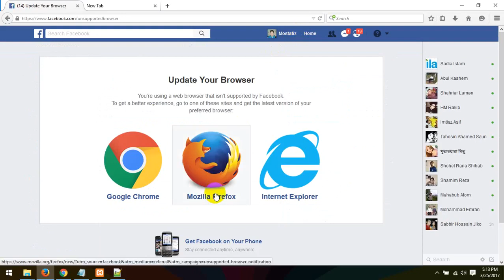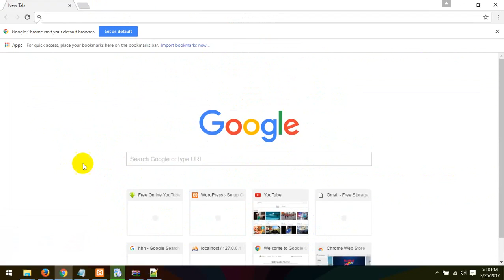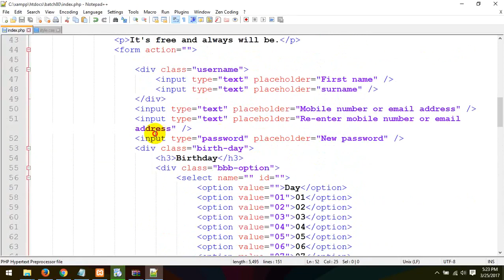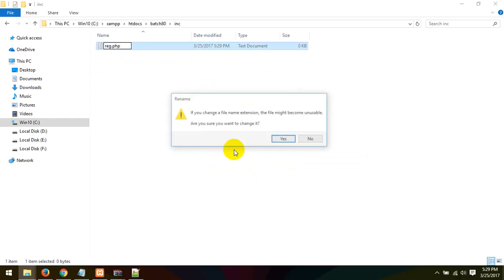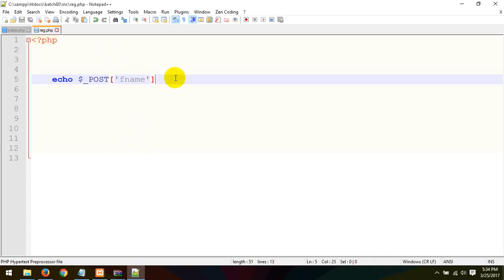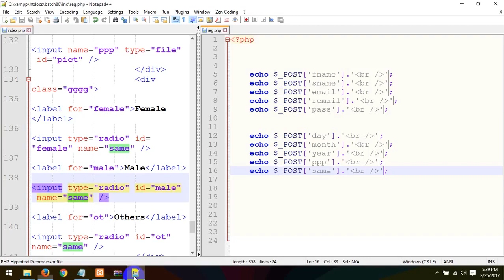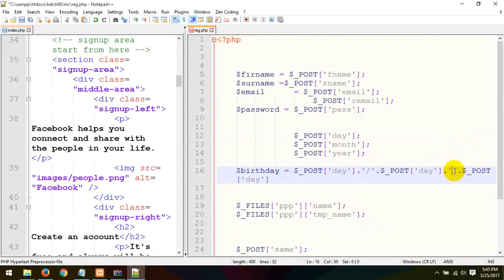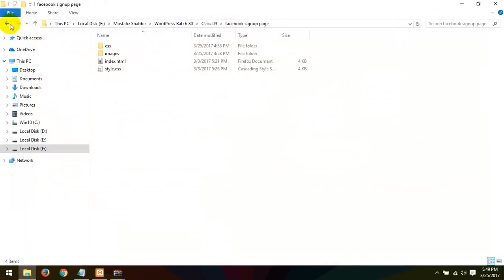Web_Design_&_Development_PHP_Bangla_Full_Course_Part_54.mp4